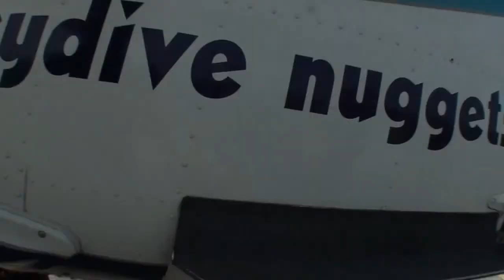Tandemsprung von Björn bei skydive nuggets in Leutkirch